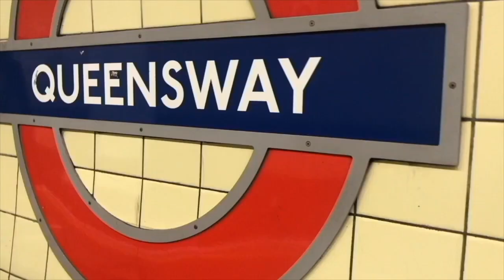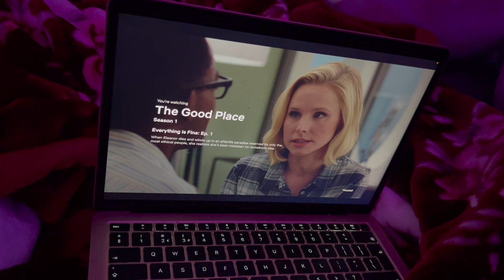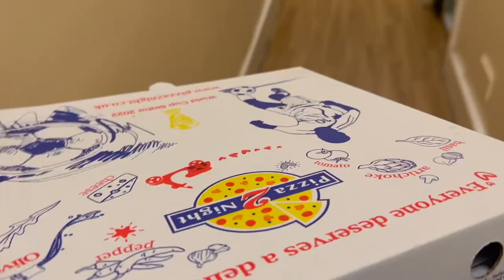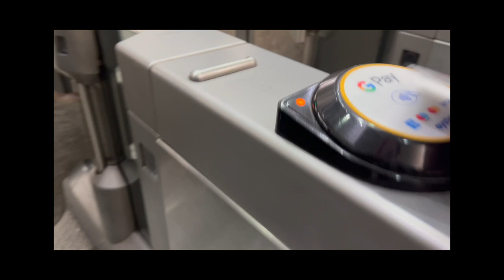Christmas Shopping & Pizza | December 12th